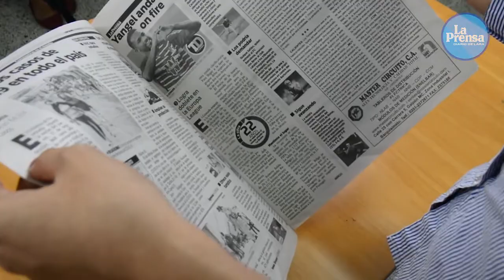Estas son las noticias más destacadas de La Prensa de Lara del 11/04/2022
¡Buenas noches! Compartimos nuestras noticias más destacadas de hoy lunes, 11 de abril de 2022.